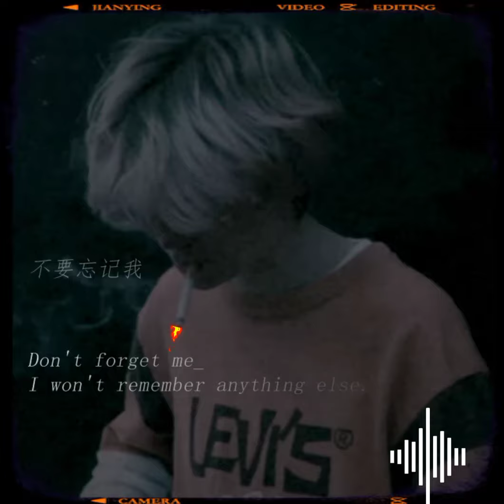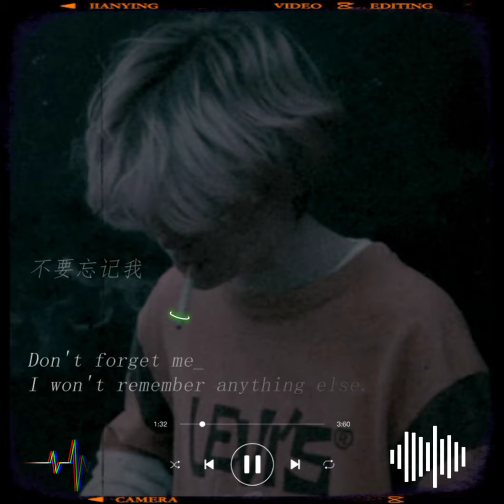কি মায়ায় ছড়ালে। ki nesha chorale bangla slow songs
মায়াবী চোখে কি মায়া যেন গোধুলী আবীর মাখা কি নেশায় ছড়ালে কি মায়ায় জরালে